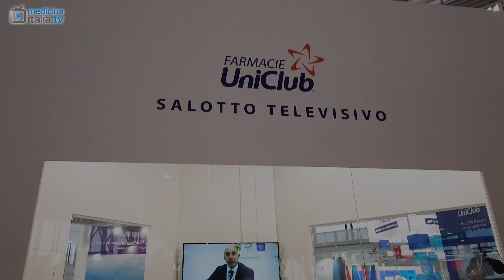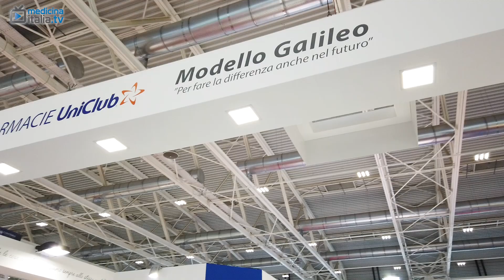Susanna Messaggio | Cosmofarma 2019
Susanna Messaggio ai microfoni di Medicinaitalia.tv in occasione di Cosmofarma Exhibition 2019.